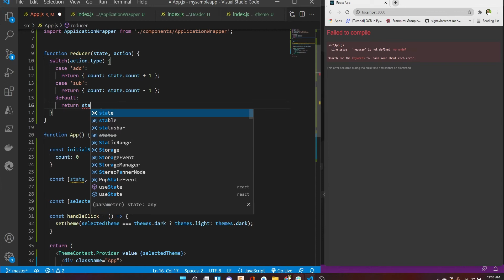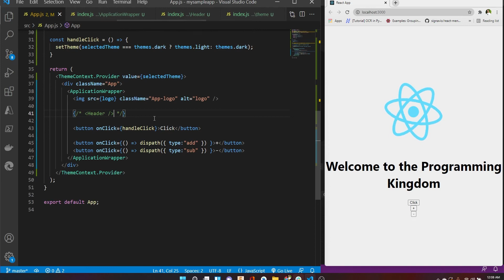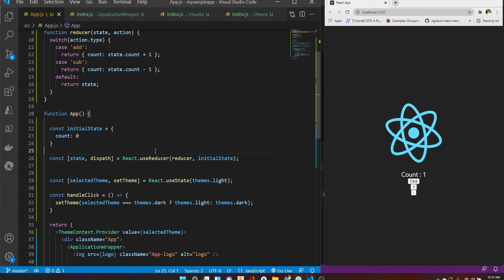How to use useReducer hook - React Js Episode 13 | In Sinhala | In 2021 in 15 minutes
In this video, we talk about useReducer react hook

( සිංහලෙන් Programming ඉගෙන ගන්න Programming Kingdom එක්ක එකතු වෙන්න )